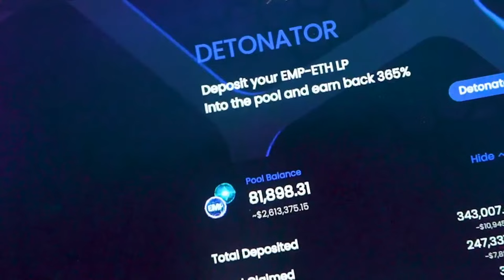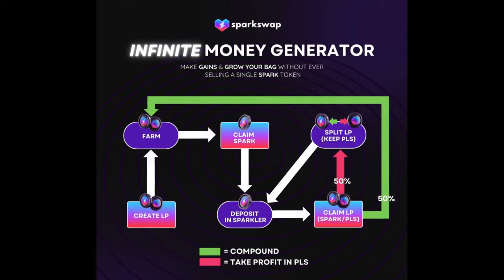EMP Money | Building An Entire Ecosystem, Marketing, And Preparing for What's Next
EMP.Money is a revolutionary DeFi protocol on the BNB Chain. EMP’s token value is algorithmically pegged to the price of Ethereum via seigniorage at a rate of 4000 EMP:1 ETH.  As the value of ETH goes up and down, our ecosystem is able to mint new EMP in a responsible manner to maintain the EMP/ETH correlation.

Enjoy high yields normally only found on high-risk assets, but with exposure to ETH instead!

EMP has implemented numerous smart contracts including Nodes, Detonator & Reactor (ROI contracts), Yield Farming and other unique economic incentives and game-theory centric dynamics to provide the ultimate passive income earning opportunity.

The EMP team have proven to be leaders and innovators in the space, and are always looking for ways to grow and make the protocol even better.

Timestamps

00:00  Intro
04:32  L1DEX Update
08:25  L1X Wallet Update
15:42  Recent Marketing AMA's
18:10  Sparkswap and Bridge Update
25:45  Sparkswap Audit Results
30:20  Sparkswap Farm Strategy Explained
36:25  32% of Spark is currently locked in Sparkler
42:08  Will there be test coins in the L1X Wallet?
43:30  Why doesn't everyone rehypothecate their Farms?
45:30  When does Sparkswap become an independent DEX?
49:40  When can Sparkswap trade tokens that are on PulseX v2 liquidity pools?
51:40  New submitted listings
54:14  How much is a 10 year MAX stake in Sparkler rewarding?
59:00  Outro